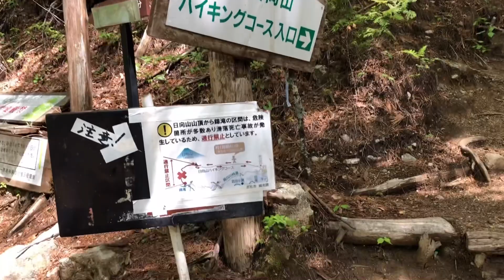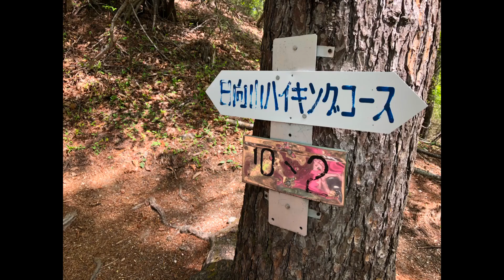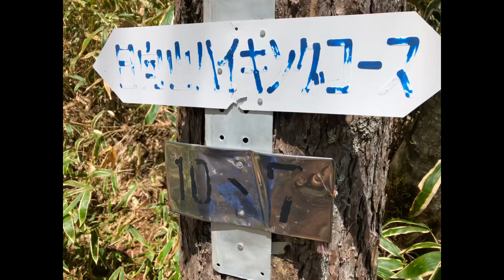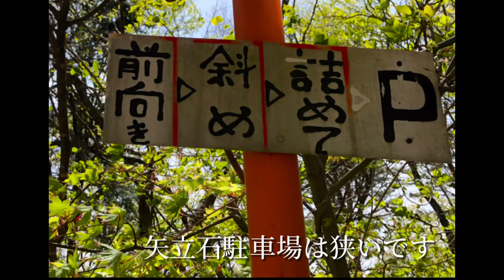日向山 山梨県 北杜市 矢立石登山口より Ｍt.HINATA